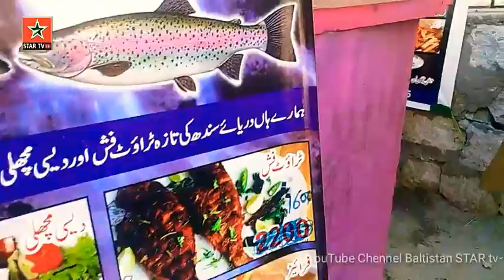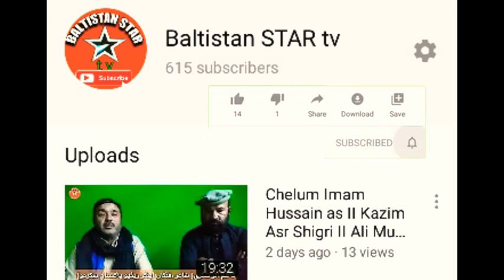khamosh watrfall kharmang | khamosh waterfall skardu | Best watrfall of Pakistan